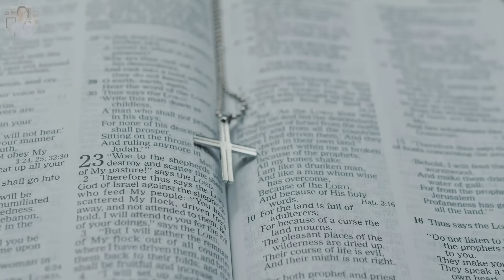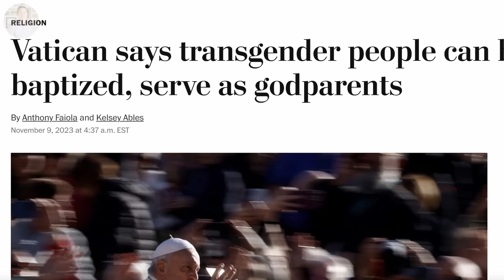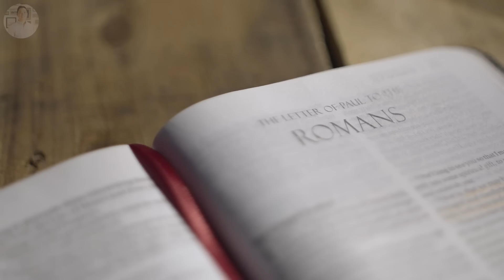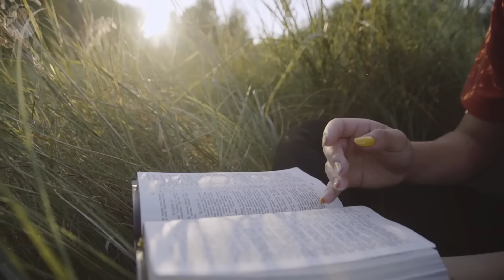This Is Why You NEVER MESS With God | John MacArthur, Paul Washer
God will not be mocked. His name is Holy, and his wrath will come.

2. Watch videos until the end
3. "Comment" and "like" to God's truth out there to more people

2 FREE resources 📖
1.Trinitarian devotional
2. Biblical evidence for the Trinity